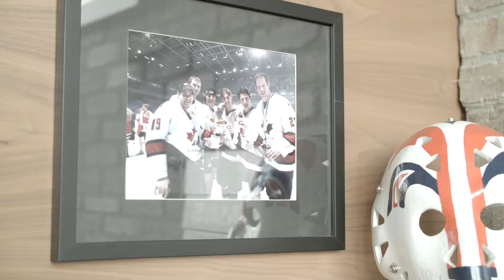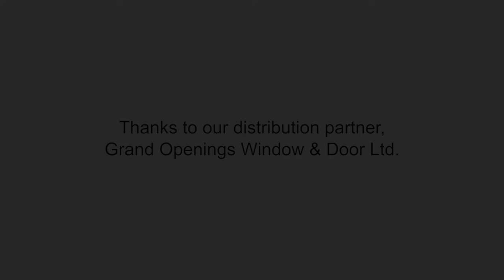Overlooking Okanagan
Following his professional hockey career, Cory and Shannon Cross build a lakeside residence on a pine tree-covered hill that captures views of Canada’s shimmering Okanagan Lake.  The couple chose Kolbe's VistaLuxe® Collection windows and doors to frame their incredible lake views. (Modern Views: Kelowna, BC)